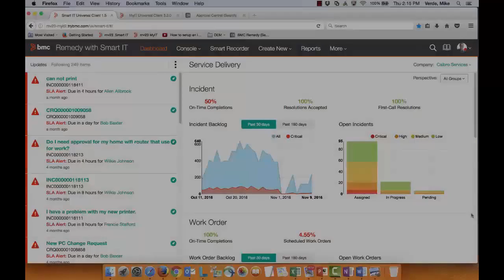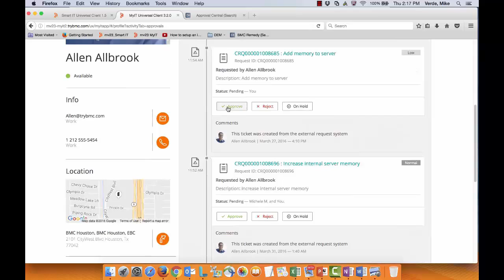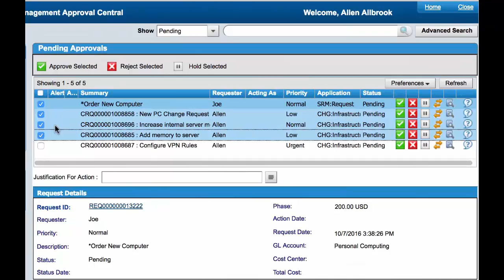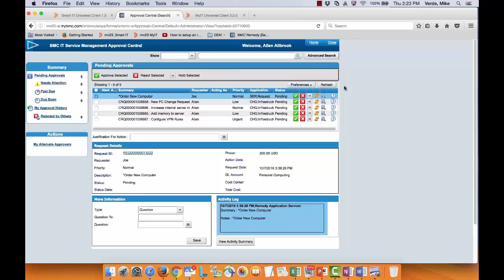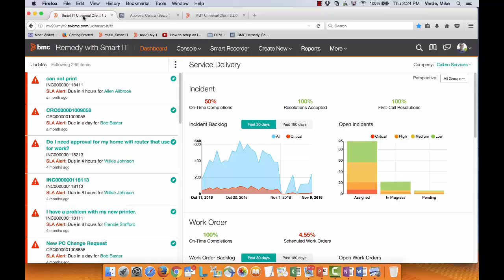Remedy with Smart IT 1.2 - Using actions to link to the Remedy Mid Tier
This video describes how to use Actions in Smart IT to add links to the Remedy Mid Tier in Smart IT 1.2.
For more information on this topic, see the BMC Online Documentation Portal